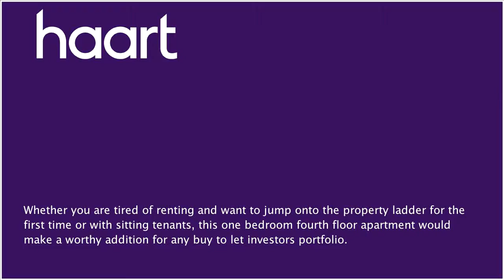Flat / Apartment for sale in Nottingham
or contact Nottingham on 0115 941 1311

Whether you are tired of renting and want to jump onto the  property ladder for the first time or with sitting tenants, this  one bedroom fourth floor apartment would make a worthy addition for any buy to let investors portfolio.

Communal Entrance

Entry via a secure communal entrance door with steps/lift ton the fourth floor.

Hallway

Apartment entrance door and video intercom system.

15'10" x 12'5" (4.83 x 3.79m) vinyl floor, range of wall and base units, work surfaces, stainless steel sink with driner and mixer tap, electric hob, electric oven, stainless steel hood, spot lights to ceilings, integral washing machine, integral dishwasher, integral fridge freezer, airing cupboard housing the tank, electric storage heater and double glazed window.

Bedroom

11'0" x 8'10" (3.35 x 2.69m) double glazed window, built in wardrobe, spot lights to ceiling and electric storage heater.

Bathroom

7'10" x 4'8" (2.39 x 1.42m) vinyl floor, low level WC, wash hand basin, bath with shower over, tiled splash backs, heated towel rail and extractor fan.